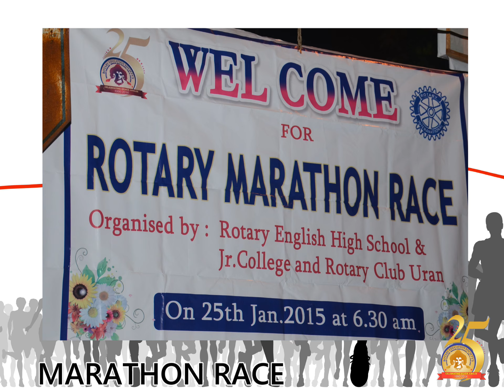Marathon Race Slideshow - Rotary School Uran Silver Jubilee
This slideshow was made for Rotary School Uran Silver Jubilee Award Ceremony and Annual Gathering for Live Show

By Mandar Computers
Do visit our Amazon Storefront for RECOMMENDED PRODUCTS.
Gadgets, Household, Baby Products, Office & Other Essentials.

Amazon Store